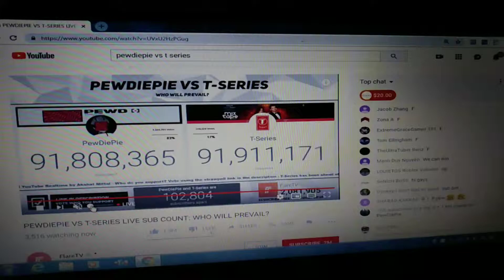Pewds VS T-Series #2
Guyyyyyyyyy

N
N

N
N
N
N
N

N
N
N
N
N
N

N
N
N
N
H
N

B
N
N
N
N
N
N
N
N

N
N
N
N
No